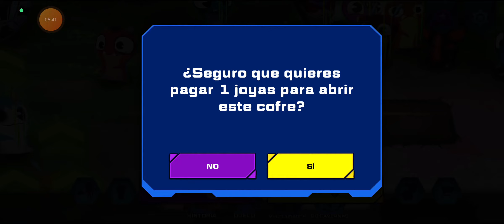💥ELEMENTAL DE TIERRA AL MAXIMO💥 Slug It Out 2 ⭐😱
-Este es mi ID por si me quieren agregar 🔥
73C01D73BCE06685